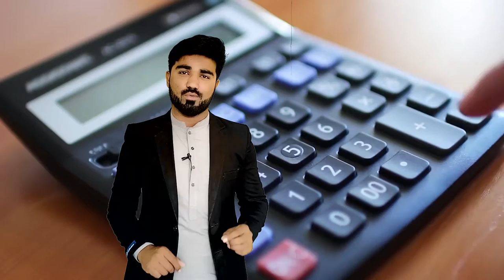Maulana Rumi r.h Aur Aik Ashiq ka qissa By Dr Muhammad Zohaib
The Story of Maulana Rumi And a lover. This love made Maulana Rumi fall unconscious.
Motivational Speaker Dr Muhammad Zohaib

maulana  Rumi r.h Aur Aik Ashiq ka qissa
Dr Muhammad Zohaib
Documentary Explained in Urdu & Hindi
Rumi ka ek waqia
Rumi Aur Ishq Ke 40 Asol
40 Rules Of Love
7 Best Aqwal Of Maulana Rumi